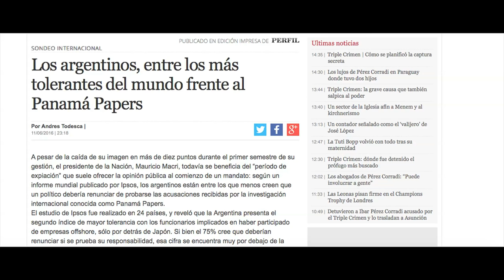Los argentinos somos tolerantes con la corrupción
Los Panamá Papers no indignaron a la sociedad